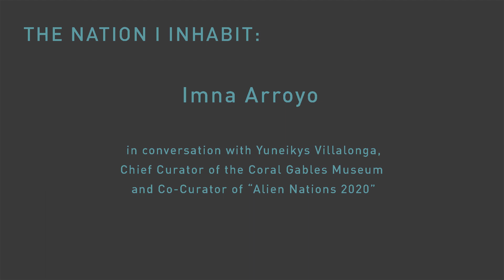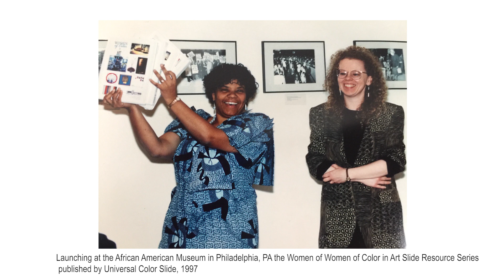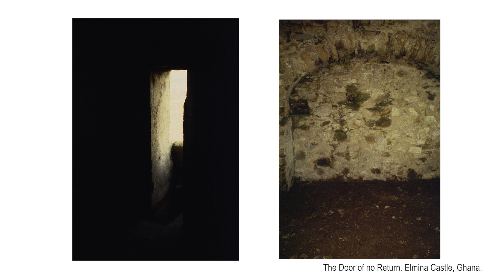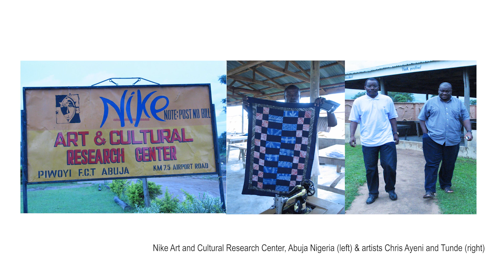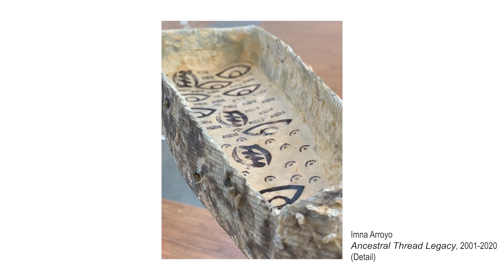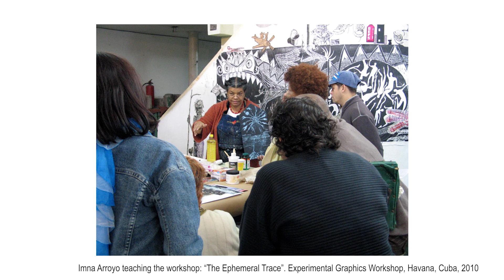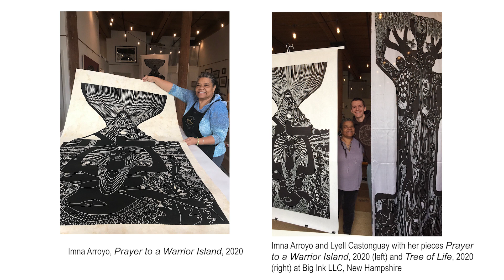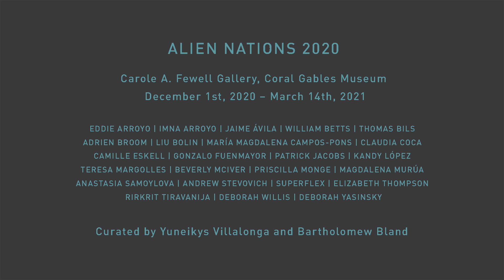Alien Nations 2020; The Nation I Inhabit, Imna Arroyo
Lehman College Art Gallery and Coral Gables Museum present a new weekly series, "The Nation I Inhabit", where the co-curators Bartholomew Bland and Yuni Villalonga of the exhibition "Alien Nations 2020" speak with some of the artists in the show. Today we feature Artist Imna Arroyo!

Stay tuned each Monday, from February 1st to March 8th, a new video conversation piece will be released, in which participants will be discussing topics ranging from identity and alienation to the creation of art amid a pandemic.